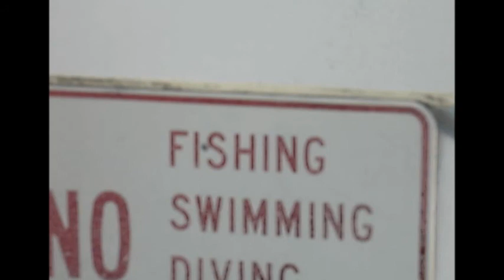IGUANAS DIFERENTES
ESTA ES UNA HUMORADA PARA MIS QUERIDAS AMIGAS IGUANAS